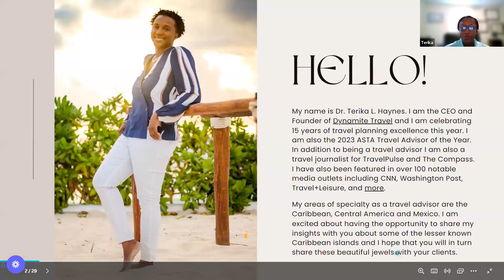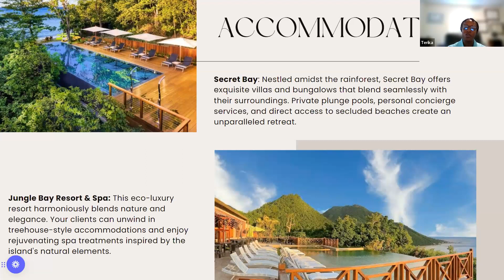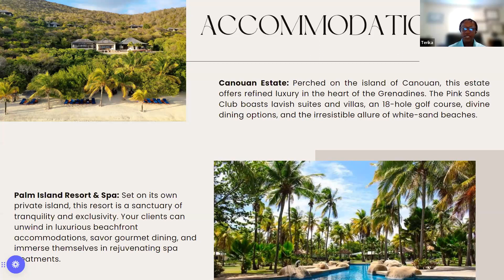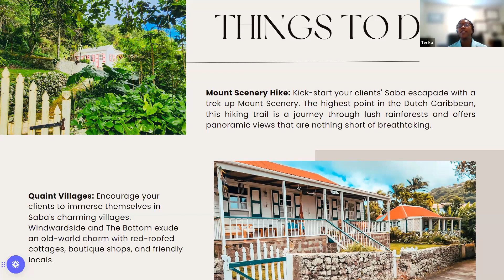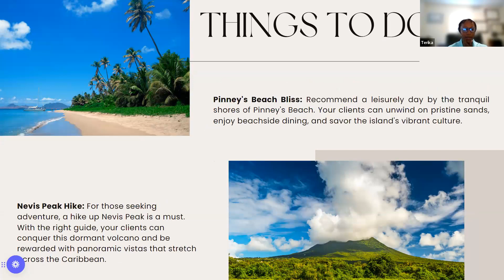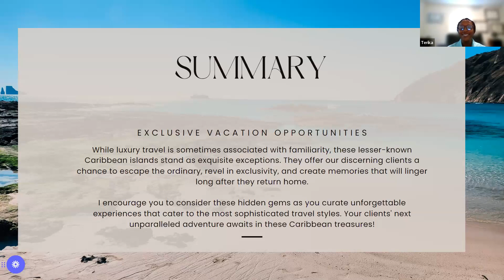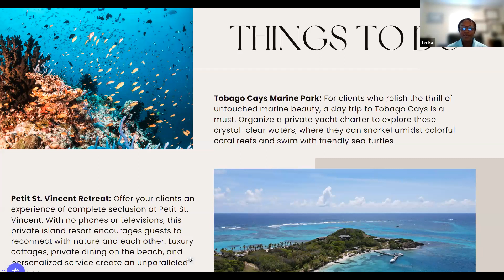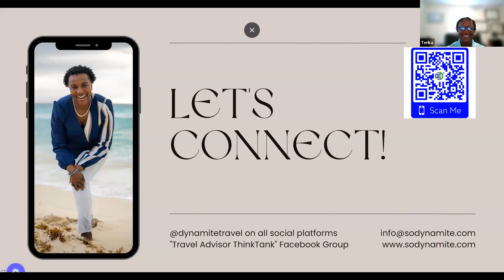Educational Webinar: Lesser-Known Caribbean Destinations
During this Central Florida Webinar, we were joined by Dr. Terika Haynes, ASTA's 2023 Travel Advisor of the Year to talk about the Lesser-Known Caribbean Destinations.